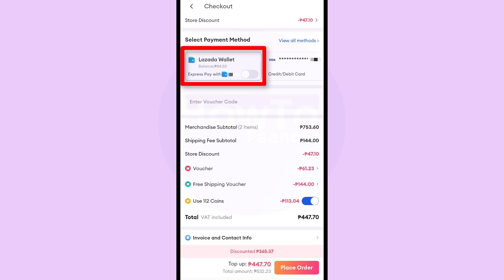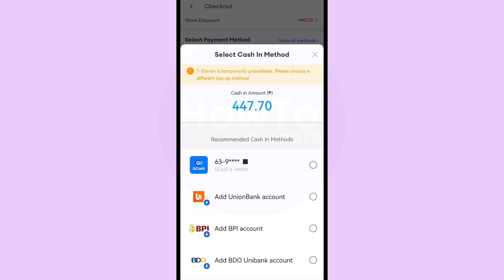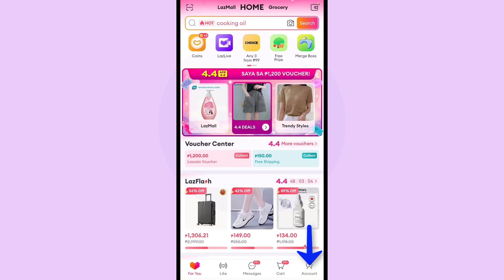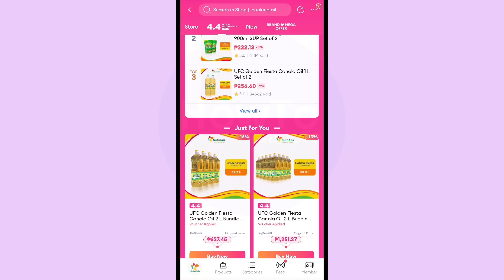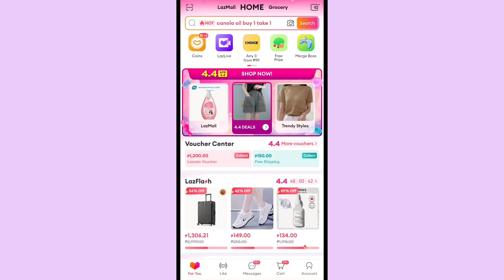Lazada Wallet Payment Discount Vouchers Coins in Lazada FREE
Frequently Asked Question BIR Registration:
What is Lazada Wallet?
Can I convert my Lazada Wallet to cash?
How can I use Lazada Wallet cash?
Where can I see my Lazada Wallet?
What is the advantage of using Lazada wallet?
What is the minimum balance in Lazada wallet?
Can I pay Lazada at 7-Eleven?
Does Lazada give cash back?
Can Lazada pay by cash?